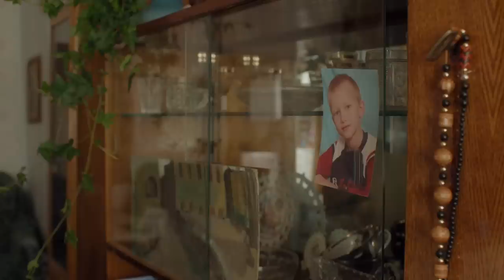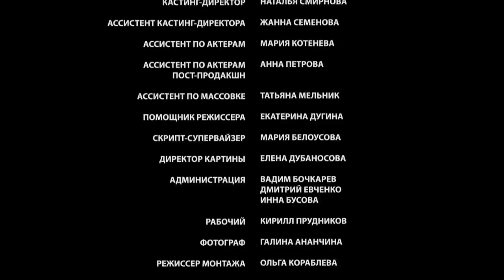▶️ Заезжий молодец - Мелодрама | Фильмы и сериалы - Русские мелодрамы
Заезжий молодец (мелодрама) смотреть онлайн
💬 ЯЗЫК СУБТИТРОВ: русский (RU), английский (EN)
💬 О ФИЛЬМЕ ЗАЕЗЖИЙ МОЛОДЕЦ ⏷
Лариса – сильная женщина, и давно привыкла сама справляться с любыми проблемами. Она в одиночку воспитывает непростого сына-подростка, тяжелым трудом зарабатывает на жизнь, и давно отчаялась обрести личное счастье.
Соседка Ларисы, желая завладеть ее домом, сводит героиню со своим племянником Олегом, недалеким солдафоном. Устав от бесконечного одиночества, Лариса пытается построить с ним отношения, но сговор вскоре раскрывается..
Неожиданно Лариса становится свидетельницей того, как полиция задерживает на улице мужчину без документов. Проникнувшись к незнакомцу, героиня помогает ему освободиться и платит за него штраф. На следующий день спасенный появляется у нее дома, но вовсе не затем, чтобы отдать долг – он просит Ларису о ночлеге. В гневе героиня прогоняет его, но дальнейшие события в корне меняют ее отношение к этому человеку, так странно появившемуся в ее жизни…

Название: Заезжий молодец
Год: 2014
Сценарий: Татьяна Сарана
Режиссер: Кира Ангелина
Продюсер: Александр Кушаев, Ирина Смирнова
Оператор: Антон Хмельков
Жанр: мелодрама
Длительность: 90 мин
Актёры:
Мария Куликова, Алексей Зубков, Татьяна Шатилова, Александр Усердин, Артур Псакин